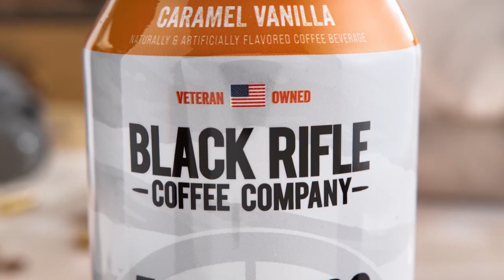Master Ken vs. Football Team | Black Rifle Coffee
When Master Ken needs an extra boost of energy he reaches for a Black Rifle Espresso with over 300 mg of caffeine to help him jingle some jockstraps!